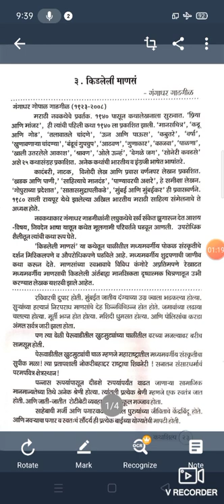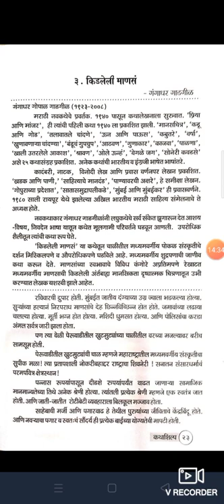डाॅ.विजयकुमार शिवदास ढोले,मराठी विभागप्रमुख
वर्ग:-B.A.F.Y. विषय:-मराठी(Optional)-I
Semester:-I
घटक:-किडलेली माणसं(कथा)- गंगाधर गाडगीळ-३